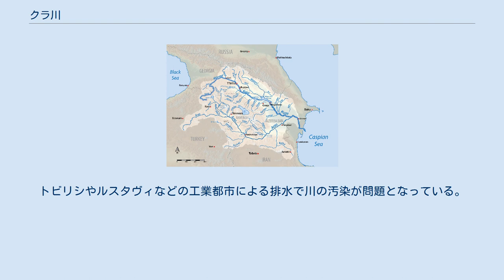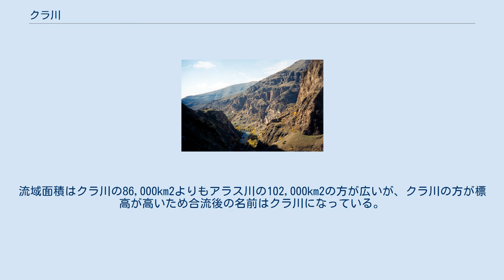クラ川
クラ川流域図 クラ川（クラがわ、トルコ語: Kura、アゼルバイジャン語: Kür）あるいはムツクヴァリ川（ムツクヴァリがわ、グルジア語: მტკვარი、グルジア語ラテン翻字: Mtkvari）、は、カフカス山脈から流れる川である。
トルコ東部に水源を持ち、ジョージアを経由してアゼルバイジャンに入る。
アゼルバイジャンで支流であるアラス川と合流し、カスピ海に注ぐ。
 名前は、大キュロスのペルシャ語表記であるKuroshに由来している。
西洋の古い記録によれば、「キュロス」の名で知られていた。
ジョージアではクラ川は「ゆっくりな」を意味する Mtkvariという名前で呼ばれている。
クラという名前はロシア人が最初に採用し、その後ヨーロッパの地図製作者たちも使用するようになった。
 流れが遅く浅いためトビリシまで航行可能である。
水力発電所もある。
トビリシやルスタヴィなどの工業都市による排水で川の汚染が問題となっている。
 クラ川はアラス川を支流としている。
流域面積はクラ川の86,000km2よりもアラス川の102,000km2の方が広いが、クラ川の方が標高が高いため合流後の名前はクラ川になっている。
 ジョージア上流域 下流より記載